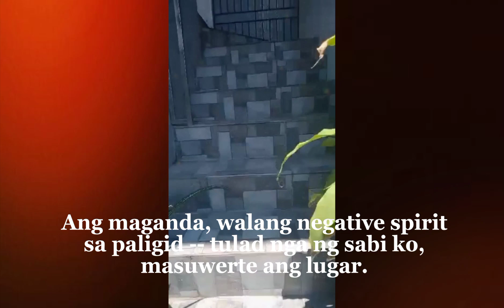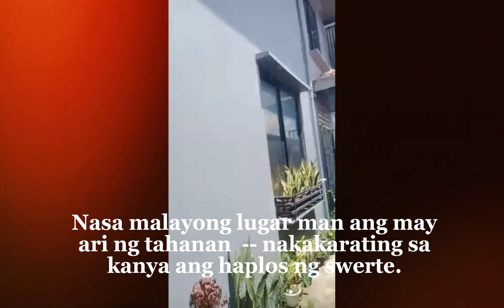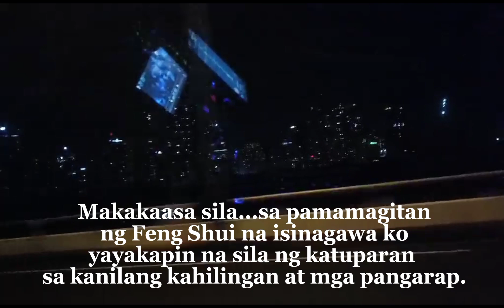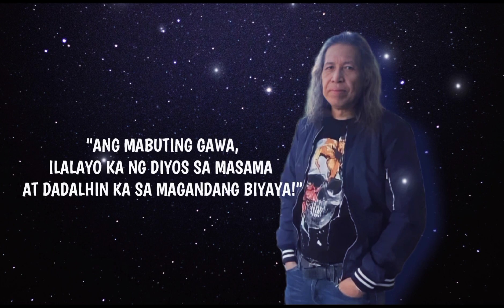MAS PINALAKAS ANG SWERTE SA TAHANAN NG TAGA TALISAY BATANGAS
ANG serye na ginagawa natin patungkol sa aking paglalakbay na may kinalaman sa bawat lugar na pupuntahan ko, ito’y bahagi ng aking pagpupunsoy.

Sa kabila ng pagpapakita ko ng lugar, minabuti po ng inyong lingkod na wag nang ipaalam ang pangalan ng aking pupuntahan. Maging ang saktong lugar nila, ito’y upang manatili silang pribado.
Kung nagpapakita kami ng bahagi ng kanilang tahanan, ito’y yung harapan lamang ng bahay at di ko na ipinakikita ang loob ng kabahayan, itong bilang respeto sa may ari ng tahanan.

Sana samahan nyo ako at mag-enjoy kayo sa inyong nakikitang lugar, bahagi ito ng FENG SHUI JOURNEY, ang isama kayo sa aking paglalakbay.

Kung nais nyong magpa-feng shui at mapuntahan ko rin ang lugar nyo, tawagan lang ako sa 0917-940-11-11 o kaya mag-email sa akin sa . Puwede rin magmessage sa aking facebook, Zhalir Jaila o kaya sundan nyo ako sa aking facebook page, Jaila Zhalir. Puwede rin akong tawagan sa aking viber, 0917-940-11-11.